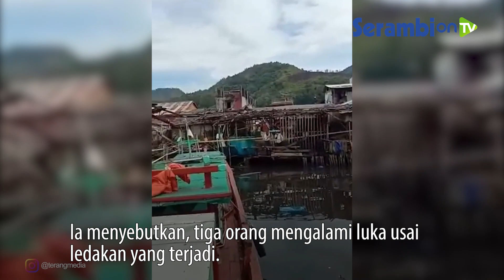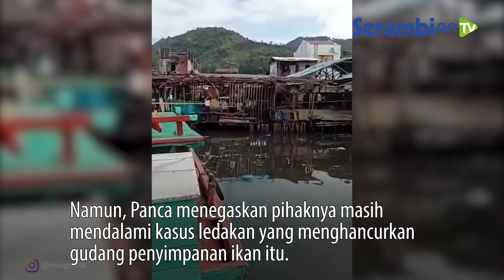Bom Ikan yang Meledak di Sibolga Hancurkan Sebuah Gudang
SERAMBINEWS.COM - Sebuah gudang porak poranda setelah bom ikan meledak.

Kejadian tersebut terjadi di Tangkahan Ikan Beringin, Kota Sibolga, Sumatera Utara, pada Senin (24/1/2022) pagi.

Akibat ledakan tersebut, beberapa orang mengalami luka dan telah dilarikan ke rumah sakit untuk mendapatkan perawatan medis.

Kapolda Sumut Irjen Pol Panca Putra Simanjuntak saat dikonfirmasi, membenarkan kejadian ledakan tersebut.

"Jam 09.30 WIB, betul itu tadi di Sibolga di Tangkahan Beringin," kata Panca kepada tribun-medan, Senin (24/1/2022).

Ia menyebutkan, tiga orang mengalami luka usai ledakan yang terjadi.

Namun, Panca menegaskan pihaknya masih mendalami kasus ledakan yang memporak-porandakan gudang penyimpanan ikan itu.

Video Editor: T. Nasharul J